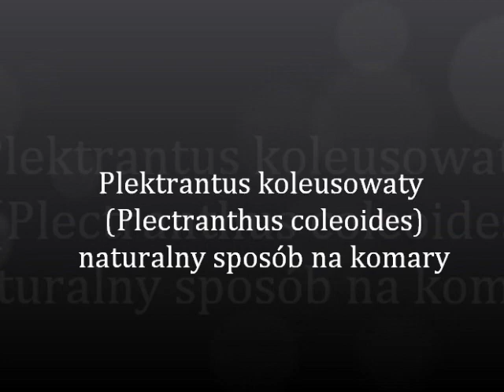Plektrantus koleusowaty Plectranthus coleoides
Przygotowania do dnia dziedzictwa kulturowego i przyrodniczego na UWM w Olsztynie. W Katedrze Ogrodnictwa przygotowywane są sadzonki rośliny odstraszającej komary. Wystarczy taką posadzić na balkonie, aby wieczory nie były swędząco-kłujące. 500 sadzonek zostanie rozdanych w maju, na Wydziale Humanistycznym, w czasie Dnia Dziedzictwa Kulturowego i Przyrodniczego.